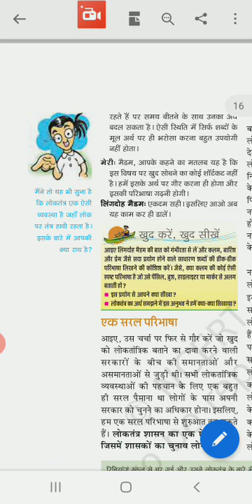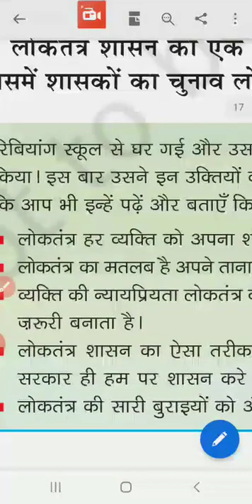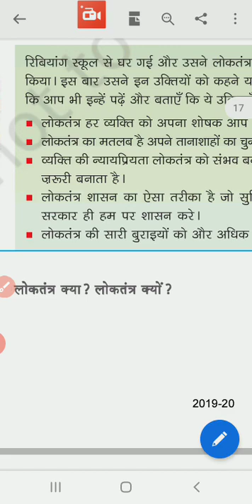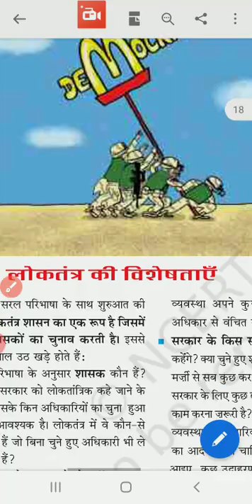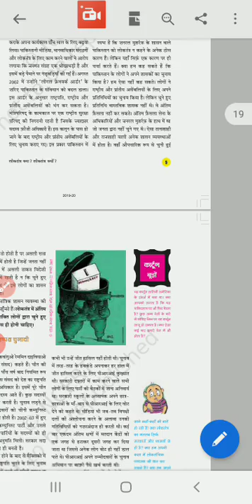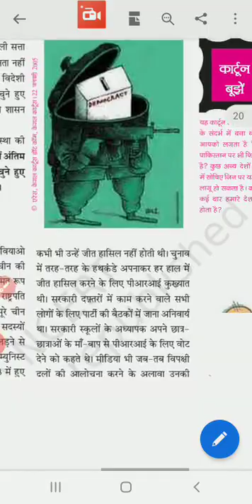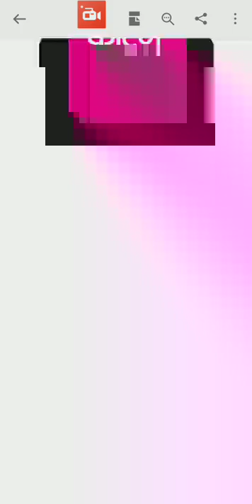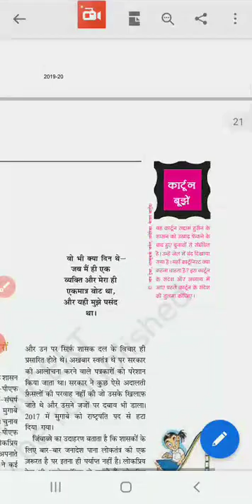RBSE Class 9 SST लोकतंत्र पर आधारित प्रश्न c 1iii